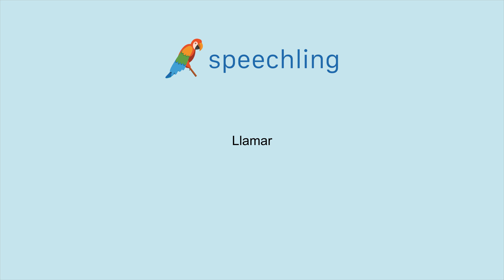How to say "Call" in Spanish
Male Voice:
Llamar

Female Voice:
Llamar

Male Voice Translation:
Call

Female Voice Translation:
Call